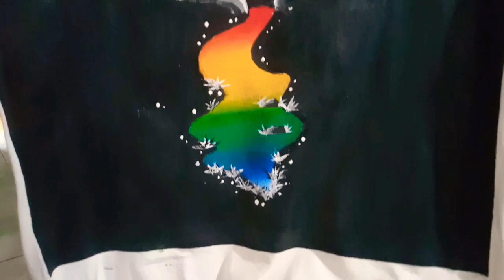T SHIRT PAINTING [ By: Brylle Suñer]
Music